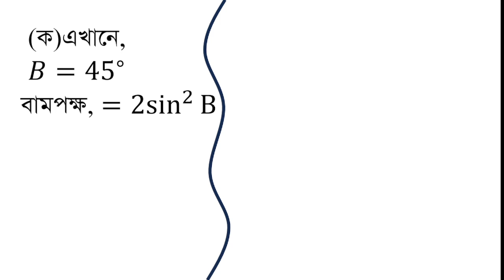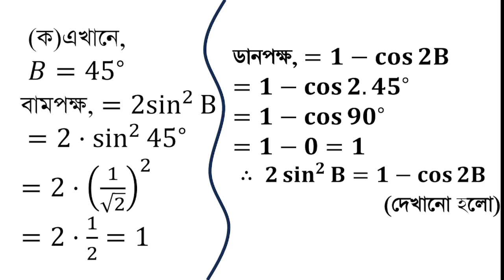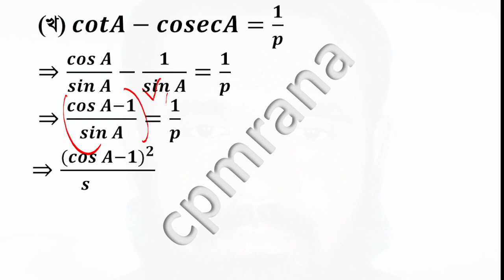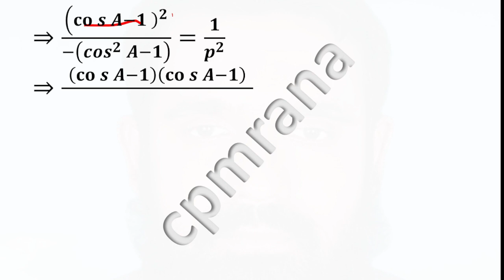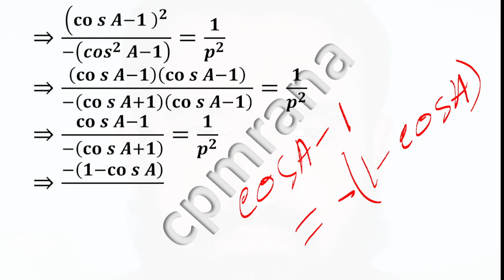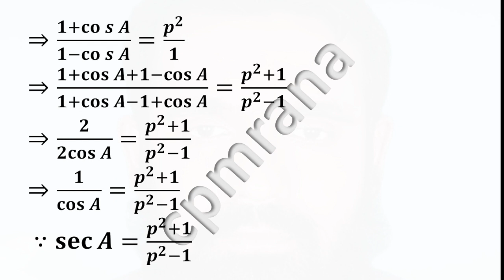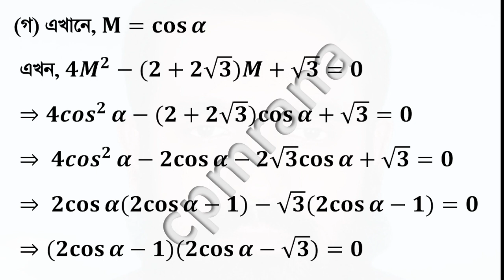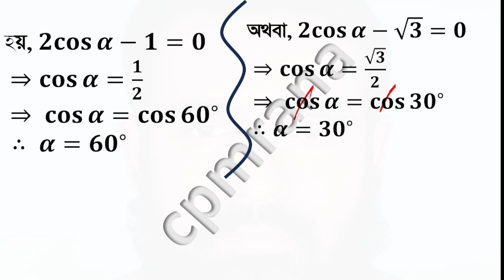Borisal Board 2019|SSC General math | trigonometry chapter-9( ত্রিকোনোমিতি বরিশাল বোর্ড-২০১৯)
9ম ও 10ম শ্রেণীর
সাধারণ গণিত
ত্রিকোনোমিতি
অধ্যায়−9
বরিশাল  বোর্ড ২০১৯
 𝑀=cos⁡𝛼,
 cot⁡𝐴−cosec⁡𝐴=1/𝑝
ক. দেখাও যে,
 2sin^2⁡ B=1−cos⁡2 B; যখন B=45^∘
খ. প্রমাণ কর যে, sec⁡𝐴=(𝑝^2+1)/(𝑝^2−1)
গ. 4𝑀^2−(2+2√3)𝑀+√3=0, হলে 𝛼 এর মান নির্ণয় কর।